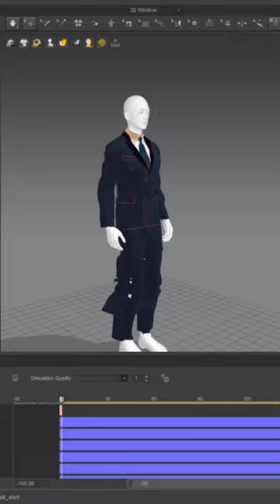A CGI “Photoshoot”